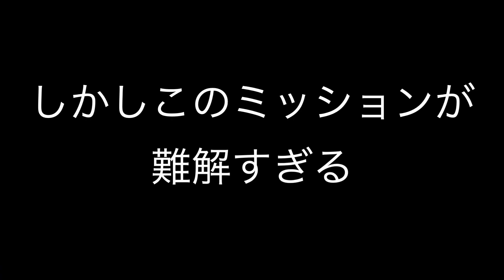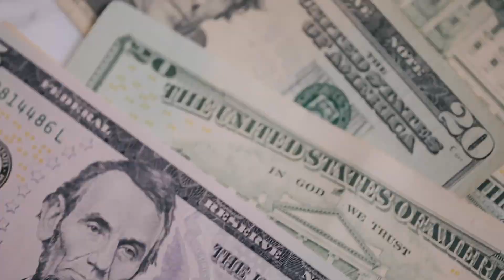【Land of Conquest】ミッションクリアでランドNFTゲット！これがあると毎日トークンがもらえるNFTゲームやってみた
サブチャン感覚でご覧ください
英語がわかれば楽しいんだろうな〜